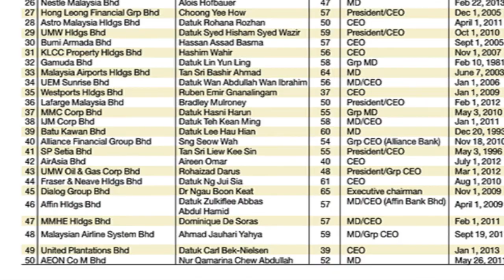Studying Humanities and Its Future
There is the general misconception that smart students should pursue Science courses, and that studying humanities is considered inferior. Here, we interview parent and educationist Dr Chow Yong Neng and student ambassador Tharanie Rajendran, on the future of humanities.